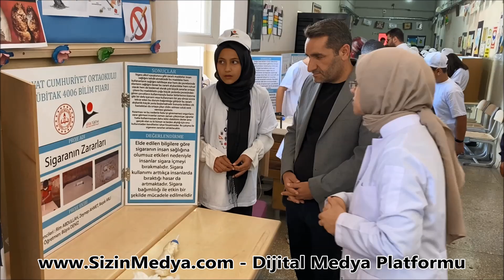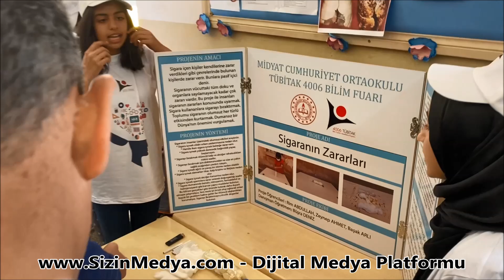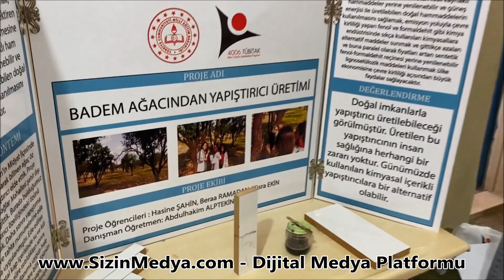Midyat Cumhuriyet Ortaokulu'nda Bilim Ve Tasarım Fuarı Açıldı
Mardin'in Midyatlı ilçesinde, öğrencilerin TÜBİTAK, Görsel Sanatlar ve Teknoloji Tasarım sergisi büyük beğeni topladı.

Cumhuriyet Ortaokulu'nda öğrenciler tarafından ders yılı boyunca yapılan birbirinden bilimsel proje ile görsel sanatlar ve teknoloji tasarım eserleri coşkulu bir açılışla sergilendi.

Öğretmenlerin rehberliğinde öğrenciler tarafından hazırlanan 15 adet TUBİTAK 4006 Bilim projesi ile 85 adet Teknoloji Tasarım ve Görsel Sanatlar alanında yapılan bir çok eser, öğrenciler tarafından tanıtıldı.

Açılış kurdelesinin kesilmesinin ardından stantları tek tek gezen Kaymakam Ahmet Solmaz ve davetliler, hayranlıkla inceledikleri projeler hakkında Okul Müdürü Enver Çetin, Danışman Öğretmen ve öğrencilerden bilgi aldı.

Sergiyi gezen davetliler, veliler, öğrenciler sergiden büyük haz aldıklarını belirterek, serginin hazırlanmasında emeği geçen öğretmen, öğrenci, idareci ve hizmetlilere teşekkür ettiler.

Açılışa, İlçe Kaymakamı Ahmet Solmaz, Belediye Başkan Yardımcıları Abdurrahim Çelik ve Masum Cengiz, İlçe Milli Eğitim Müdürü Abdulkadir Altay, okul müdürleri, veliler ve öğrenciler katıldı.